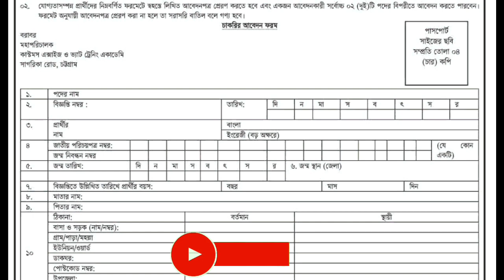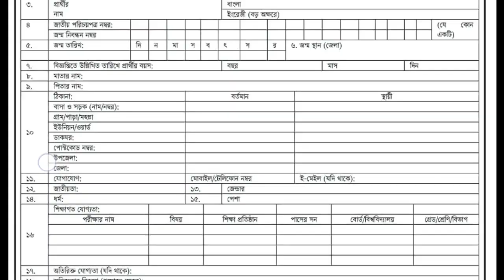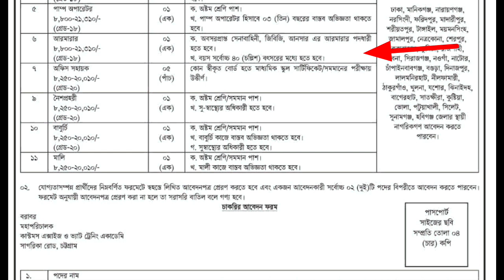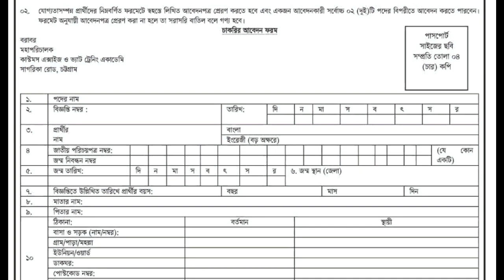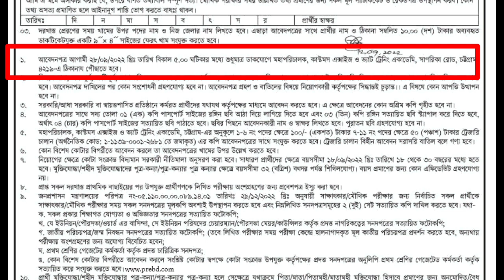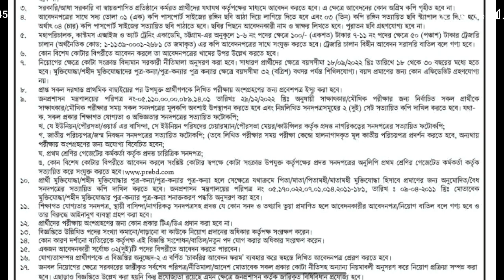🔥হাবিলদার পদে 🔥SSC পাশে কাস্টমে নতুন নিয়োগ বিজ্ঞপ্তি ২০২২ | Customs Office Job Circular 2022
Post Related:
সিপাহী পদে নিয়োগ প্রকাশ 2022, কাস্টম ও ভ্যাট কমিশনে নতুন সার্কুলার 2022, কাস্টম কমিশনে নিয়োগ বিজ্ঞপ্তি 2022, কাস্টম নিয়োগ সার্কুলার 2022, tax job circular, কর কমিশনের কার্যালয় নিয়োগ বিজ্ঞপ্তি 2022, Government job circular 2022, Police Job circular 2022, Sainik Job Circular 2022, BGB Job Circular 2022, Fair Service Job Circular 2022, Jel Police Job Circular 2022, Senabahini Job Circular 2022, Bangladesh Senabahini Job Circular 2022, চাকরির খবর, bd govt. jobs, all jobs bd, bd newspaper, চাকরির খবর, সরকারী চাকরির খবর, চাকরি খবর প্রথম আলো, আজকের চাকরির খবর, চাকরির ডাক, চাকরির পত্রিকা, নিয়োগ বিজ্ঞপ্তি 2022, চাকরির খবর পত্রিকা, সাপ্তাহিক চাকরির পত্রিকা, চাকরির খবর.om, সাপ্তাহিক চাকরির নতুন খবর।